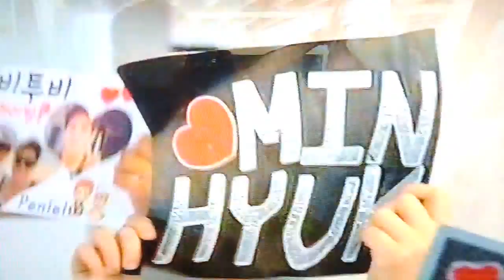[121213] BTOB - คันปาก (KhanPhak) Interview